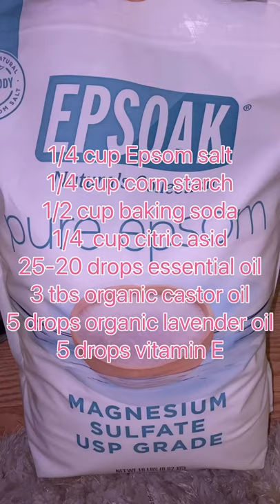Organic bath bombs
1/4 cup Epsom salt
1/4 cup corn starch
1/2 cup baking soda
1/4 cup citric asid
25-20  organic drops essential oil
3 tbs organic castor oil #
5 drops organic lavender oil #
5 drops vitamin E #￼